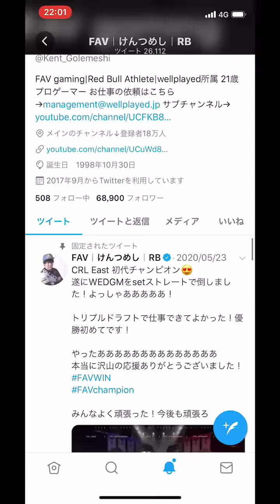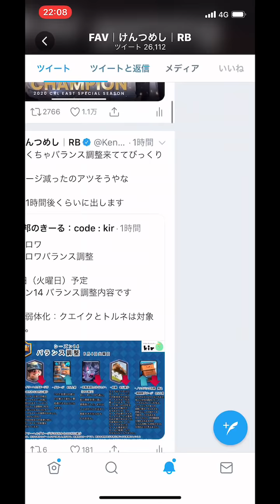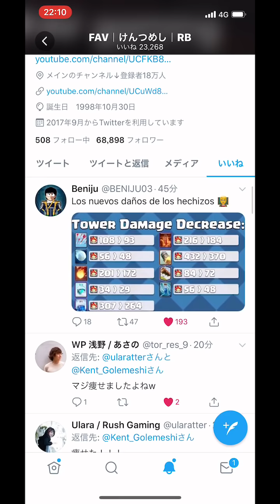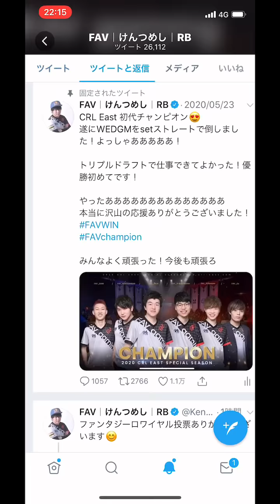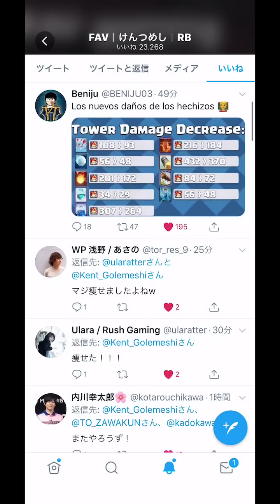【クラロワ】超大型バランス調整来たwww呪文タワーダメージ大幅変化！ボウラー遂にリワーク！